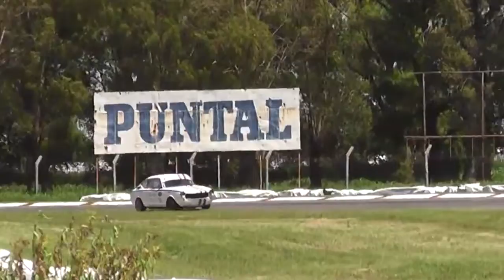ALBERTO CUERVO PILOTO THN ESTOY MUY ANSIOSO PARA LA ÚLTIMA DEL AÑO